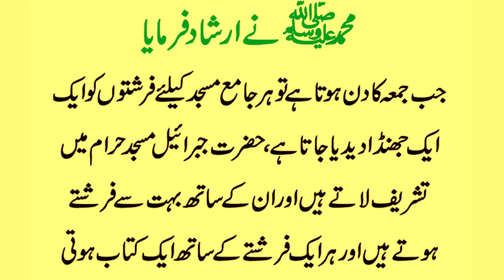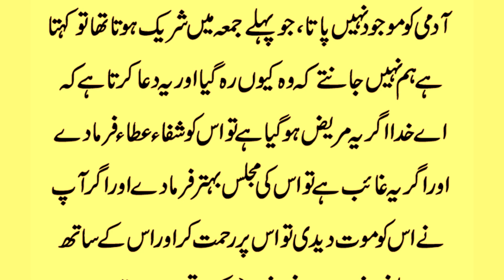Rasool Allah ﷺ Ne Farmaya | Juma Mubarak Din Frishtay Masjidon Main Kia Karte Hain ?